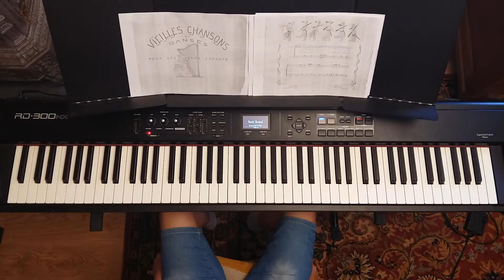As tu vu la casquette? - Chansons pour enfants au piano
Vieilles chansons et danses pour les petits enfants
avec accompagnements de Ch. M. Widor - Paris 1910
piano sheet music notes download pdf: